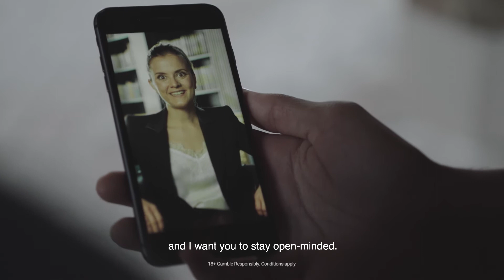Unibet's Bet and Breakfast Episode 2 – Betting Psychology